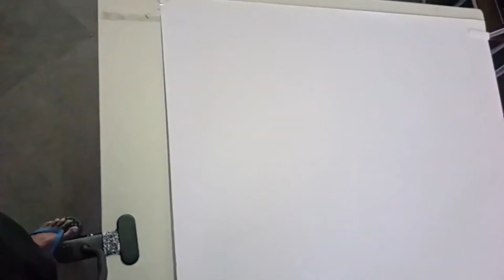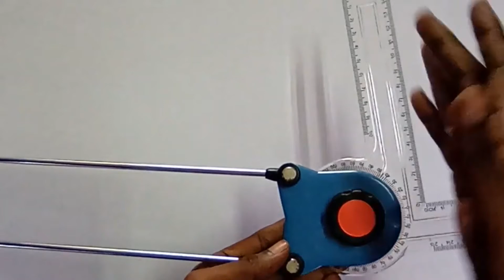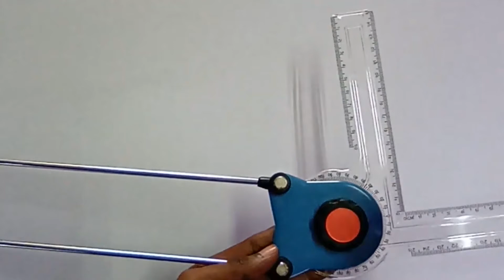How to Fix a Drafter || Engineering Drawing || January